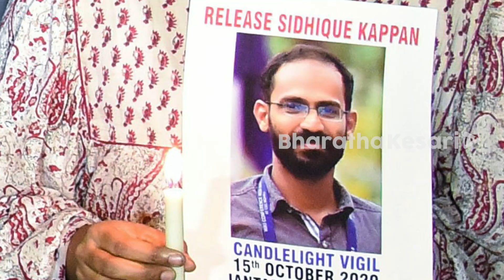സിദ്ദിഖ് കാപ്പനെന്ന ഭീകരന് ചൂട്ടുതെളിച്ച് പിണറായിയും ചെന്നിത്തലയും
ഉത്തർ പ്രദേശിൽ  തീവ്രവാദക്കേസിൽ യു.എ.പി.എ.ചുമത്തി ദേശീയസുരക്ഷാ ഏജൻസി ജയിലിലടച്ച പ്രതിയ്ക്കുവേണ്ടി കേരളമുഖ്യമന്ത്രി കത്തെഴുതുക. പ്രതിക്കുവേണ്ടി കേരളത്തിലെ എം.പിമാർ സുപ്രീംകോടതിയ്ക്കു കത്തെഴുതുക. മാധ്യമപ്രവർത്തകർ സത്യാഗ്രഹമിരിക്കുക. സ്വതന്ത്ര മാധ്യമ പ്രവർത്തകന്റെ വേഷമിട്ട ഇസ്ലാമികമികതീവ്രവാദി സിദ്ദിഖ് കാപ്പനുവേണ്ടി "മതേതരകേരളം " ഒന്നായി രംഗത്തുണ്ട്.

ആരാണീ സിദ്ധിഖ്കാപ്പൻ ? പോപ്പുലർ ഫ്രണ്ടിൻ്റെ  ഇപ്പോഴില്ലാത്ത "തേജസ്" എന്ന പത്രത്തിൻ്റെ പ്രതിനിധിയാണത്രെ
സിദ്ധിഖ്കാപ്പൻ. പത്രംനിന്നുവെങ്കിലും ആശയംപ്രചരിപ്പിക്കണമല്ലോ! തീവ്രവാദത്തിന് ആൾക്കാരെകൂട്ടണമല്ലോ, ആ പണിയാണ് സിദ്ധിഖ് കാപ്പൻ നിർവ്വഹിച്ചു കൊണ്ടിരുന്നത്. അതായത് തീവ്രവാദിയാണ് .അതു മാധ്യമപ്രവർത്തകൻ എന്ന മുഖംമൂടിക്കുള്ളിൽ നിന്നു ചെയ്യുന്നു. സിദ്ദിഖ് കാപ്പന്റെ മോചനത്തിനായി കേരളത്തിലെ മതേതര രാഷ്ട്രീയക്കാർ ഒന്നിക്കുമ്പോൾ അവർ ആരെ രക്ഷിക്കാൻ വേണ്ടിയാണ് ഇറങ്ങുന്നതെന്ന് പൊതുജനം തിരിച്ചറിയുകയാണ്. കാണാം അതിന്റെ വിശദശാംശങ്ങൾ.
kerala election date 2021 kerala election troll
kerala election song
kerala election result 2021 malayalam kerala election fight